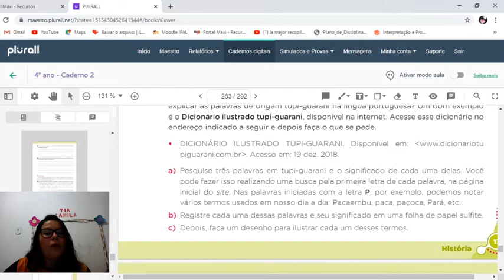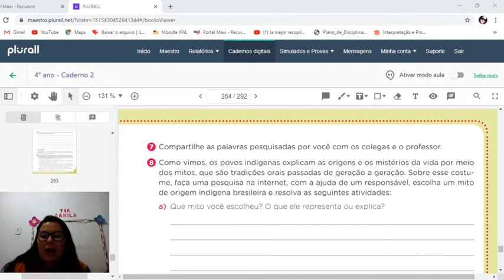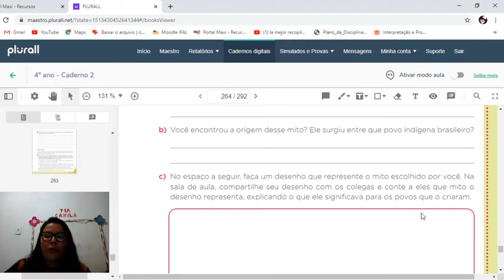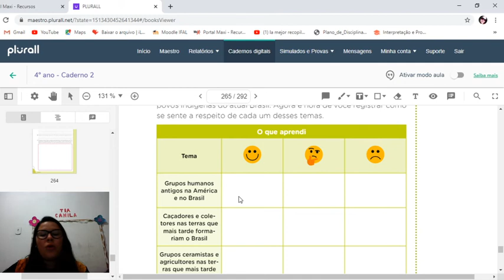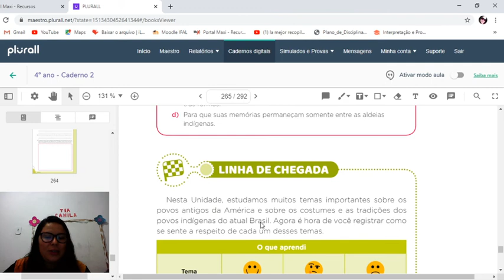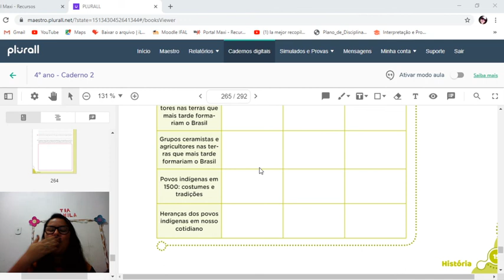Aula de História (Revisão das Atividades Complementares), Profª: Camila - Turma: 4ª Ano.